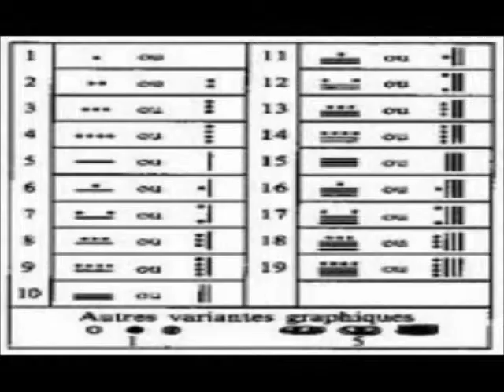03 Le Farfadet et les cités d'or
les mystérieuses cités d'or, Frédéric Bonfillon, spiderman, les aventures du Farfadet, Maya,